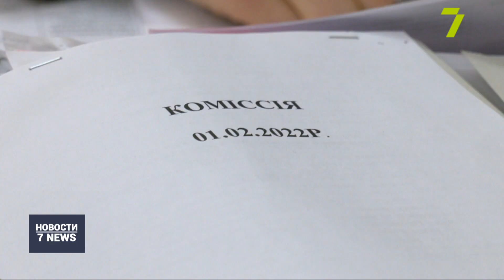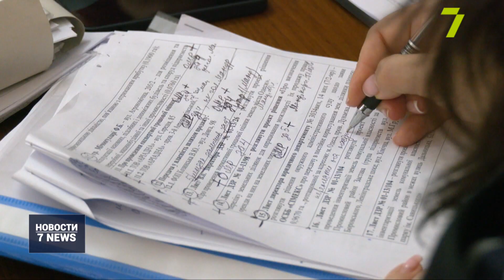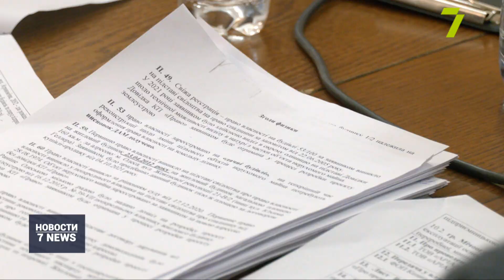Земельная комиссия в горсовете состоялась. Что и как решали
Рассмотрели всю повестку дня и даже больше. Скандальная земельная комиссия таки состоялась, но не без ссор. Рассматривали вопросы физических и юридических лиц. Правда, большинство из них придется отменять, — рассказывают депутаты.

Это народный депутат Украины пытается дискутировать по поводу отведения солидного участка земли на Большом Фонтане, где в дальнейшем может появиться новый жилой комплекс.

А это член земельной комиссии Жанна Мандриченко пытается возразить по одному из вопросов. Однако её просто игнорируют и продолжают голосовать, потому что фактически достаточно трёх «за» от депутатов «Доверяй делам». В режиме скандалов и ссор проходит три с половиной часа комиссии. Как вывод — принятие с полсотни положительных решений по вопросам граждан. Но половина из них потом окажется в суде, — уверена Жанна Мандриченко, так как голосование проходило с нарушением процедуры.

Более того, это заседание комиссии потребуют признать незаконным, потому что назначили его не за три дня, как требует процедура, а за сутки. Повестка и ее приложения не были опубликованы. Даже членам комиссии их направили только этой ночью.

По словам народного депутата Артема Дмитрука, вся шумиха для того, чтобы незаметно продвинуть вопросы, за которые руководству комиссии якобы занесли деньги в конверте.

Вместо вопросов от физических лиц, которые давно требуют рассмотрения, по словам депутата, принимают вопросы за деньги. Средняя цена — 3 тысячи долларов за положительное решение. Земельная комиссия должна заседать еще раз на следующей неделе. Это будет последнее собрание перед сессией горсовета, которая состоится 9 февраля.